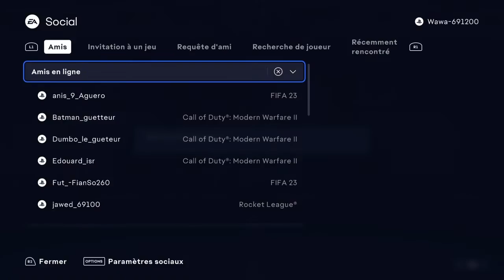🔥J’OUVRE MES RÉCOMPENSES FUT CHAMPION 🤯C’EST QUOI SE BORDEL 😱 !!!!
🔥STREAMEUR FIFA ⚽️